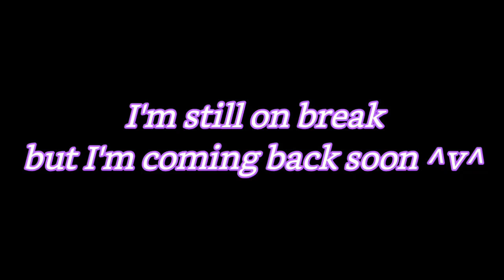OH NO- {Daisy The Cupid} {Gacha Club} 💖Valentine's Day Skit💖 ✨Read Description✨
I'm a great Cupid UwU

Anyways-
I know I said I was on a break- But my dad came up with this joke LAST YEAR  and wanted me to do it... but I didn't- TwT So I decided to do it this year! Yay! I'll be posting videos again in March, so I'll see y'all later peeps! Love ya! ^w^ 💜💙 And Happy Valentine's Day! 💖